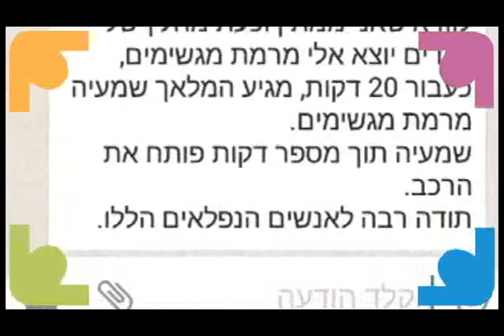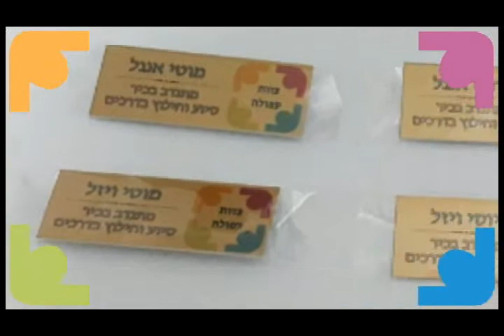ידידים סיוע בדרכים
ערב גיבוש מתנדבי ידידים מרחב העמקים 2018